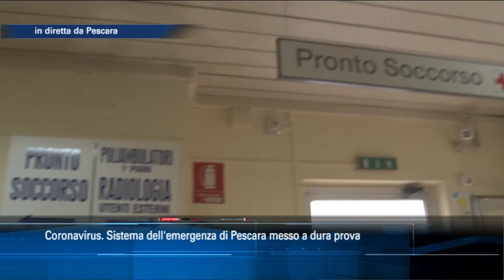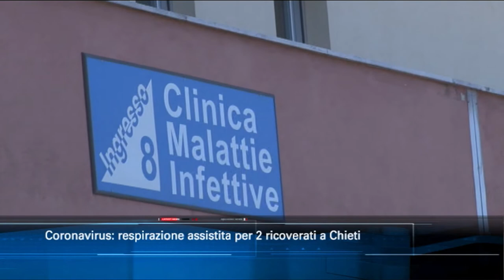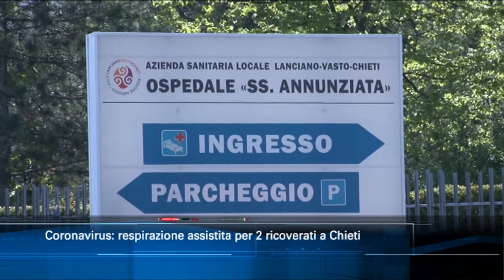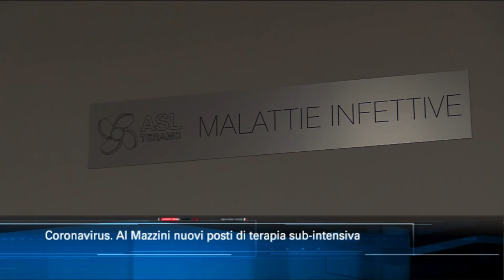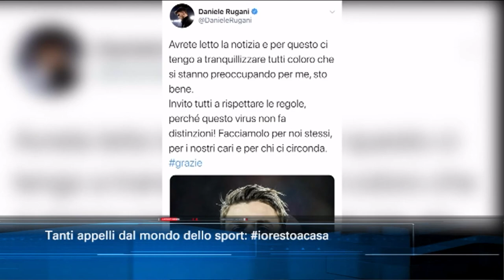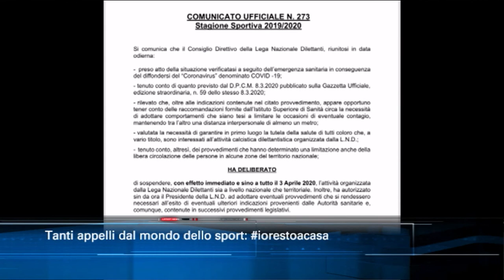TgSei Edizione delle 19 Giovedì 12 marzo 2020